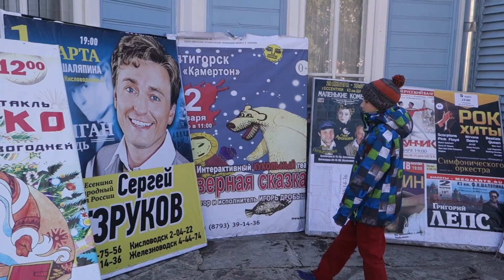Pyatigorsk / Пятигорск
This video is about Pyatigorsk